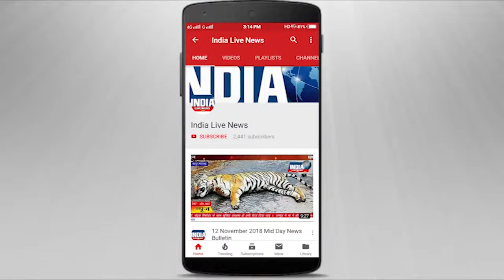रामपुर के विकास भवन के बाबू को एंटी करप्शन टीम ने किया गिरफ्तार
रामपुर के विकास भवन स्थित वित्त एवं विकास अनुसूचित जाति विभाग के बाबू को रिश्वत लेते एंटी करप्शन टीम ने गिरफ्तार किया |